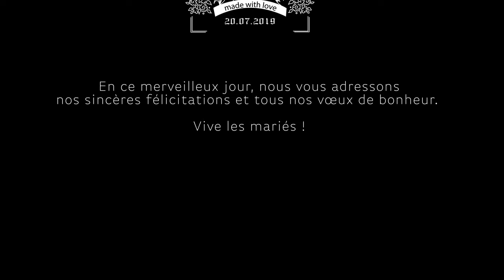BLADE BEFORE WED : 4 days in Barcelona with Grazyna Wratny and Stephane Mosselmans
"Blade before Wed" is a 4-days shoot in Barcelona where I had the chance to film Grazyna Wratny and Stephane Mosselmans, a couple who decided to spend their lives together and made it official last Saturday, 20th of july.
"Best wishes for a long and happy life together."
This video was presented during the celebration of their wedding but it definetly has to be shared  with the rest of the world :)
Thanks to Mery Munoz for the additional footage.